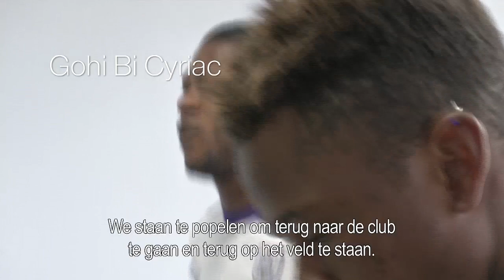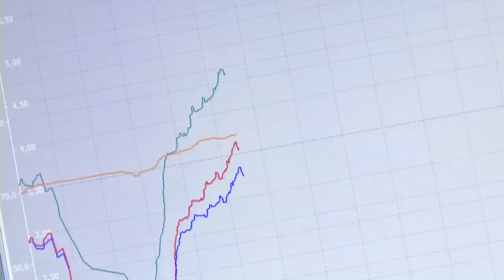Medical tests RSCA